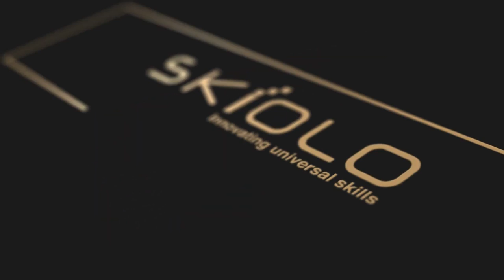JIPMER BSc Nursing & Paramedical Admission Procedures | NEET 2022 | Saife Valappra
In this video, we will be discussing the admission procedures for JIPMER's BSc Nursing and Paramedical programs.

We hope this information has been helpful in giving you an overview of the admission process for JIPMER's BSc Nursing and Paramedical programs.

Saife Valappra
Skill finder, Career Guidant & Mind Solutionist

Fasil Firose
Career Specialist, Admission Guidant

kondotty
Malappuram, Kerala-673638

paramedical courses,paramedical courses in malayalam,sreevidhya santhosh,career guidance malayalam,career guidance after 12th science in malayalam,kerala gov paramedical admission,courses after 12th commerce,career motivation,JAWAHARLAL INSTITUTE OF POSTGRADUATE MEDICAL EDUCATION AND RESEARCH,BSc NURSING,MEDICAL LABORATORY TECHNOLOGY,OPTOMETRY,ANESTHESIA,BLOOD BANKING,DIALYSIS,MEDICAL THERAPY